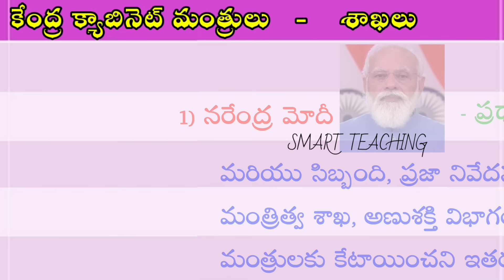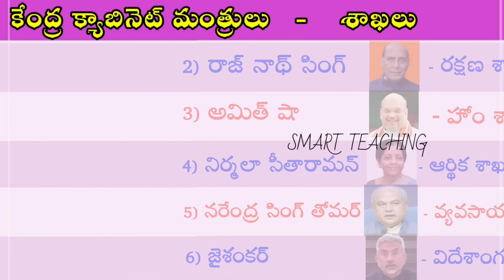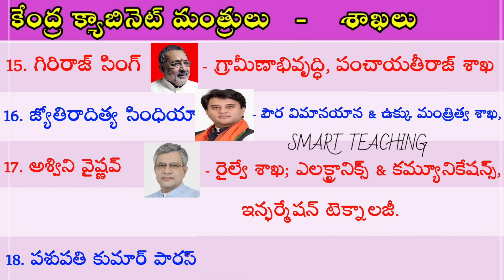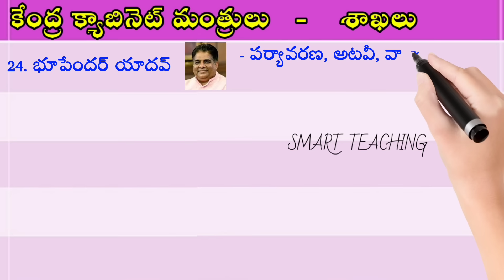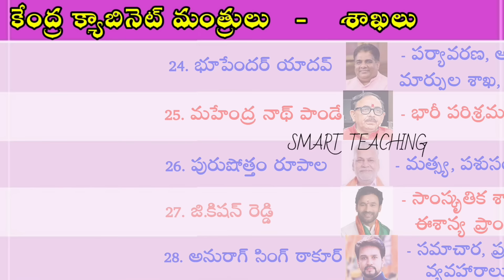Central Cabinet Ministers List in Telugu | Modi Cabinet Ministers in Telugu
📱 *SMART TEACHING APP*
*APPSC & TSPSC Group - 1,2,3,4 & సచివాలయం పరీక్షల కొరకు 1000 పైగా టెస్ట్ సిరీస్ & ప్రశ్నల విశ్లేషణ తో SMART TEACHING APP ని మీ ముందుకు తీసుకు వచ్చాను. ఈ యాప్ Play Store లో అందుబాటులో ఉంది. మన యూట్యూబ్ ఛానల్ ని ఆదరించినట్లుగా ఈ యాప్ ని కూడా ఆదరిస్తారని కోరుకుంటున్నాను. యాప్ యొక్క లింక్ క్రింద ఇస్తున్నాను. ఈ యాప్ ను డౌన్లోడ్ చేసుకోండి ఫ్రెండ్స్  👇*

*SMART TEACHING YouTube Channel*